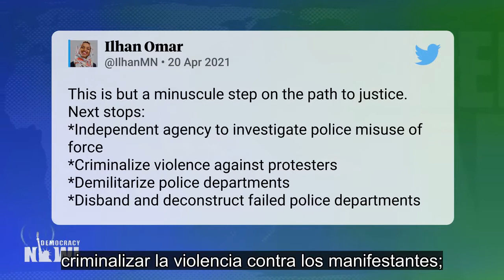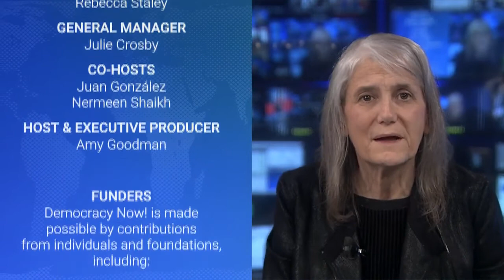Historiador: La policía en EEUU se creó en torno al racismo y debe ser juzgada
El veredicto de culpable emitido por el jurado en Minnesota para los tres cargos contra el ex agente de policía Derek Chauvin por el asesinato de George Floyd no avanza hacia la erradicación de la brutalidad policial y la violencia legitimada por el Estado, afirma el historiador y escritor Khalil Gibran Muhammad. “Si bien los argumentos de la fiscalía se orientaron a mostrar a Derek Chauvin como un policía descarriado, la verdad es que este juicio debería haber alcanzado a la Policía como institución”, dice Muhammad. “No tenemos actualmente un mecanismo en nuestro sistema jurídico que, al abordar delitos individuales, permita que se rindan cuentas y se haga justicia en ese sentido más sistémico”. Muhammad también habla de la historia racista de los departamentos de Policía de Estados Unidos, cuyo origen se encuentra en las patrullas esclavistas.